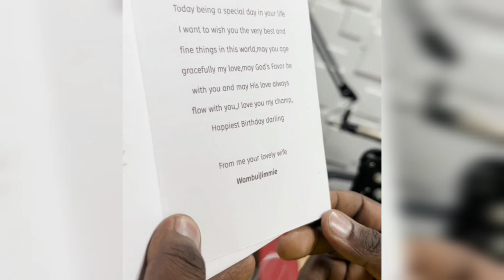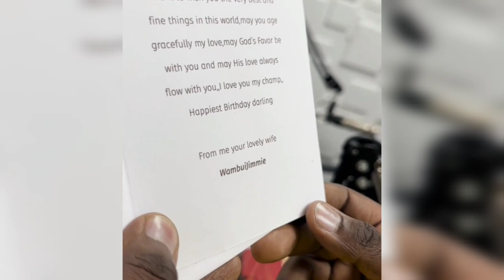WAMBUI JIMMIE KUHAHURA MC JIMMIE LIVE ON AIR